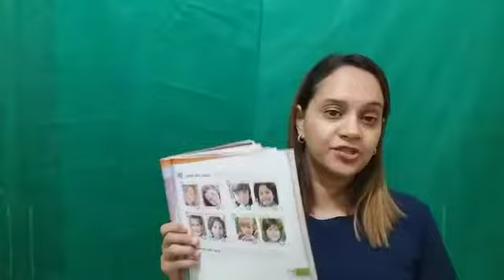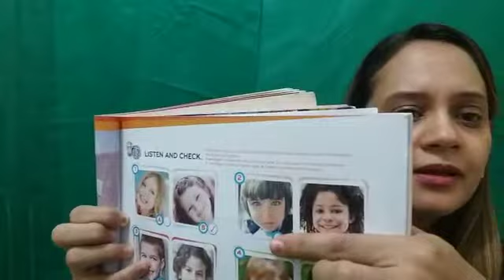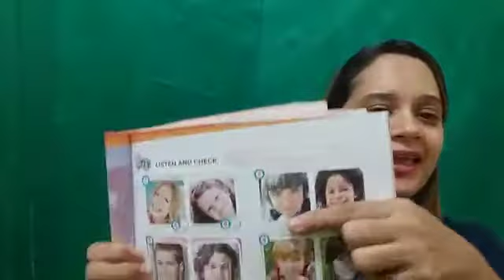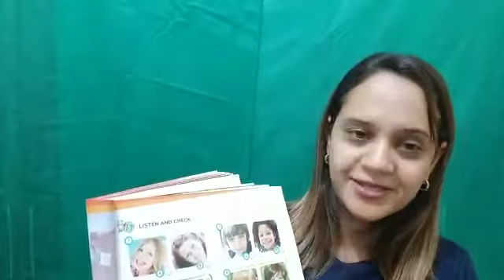SEGUNDO ANO UNIT 4 ÚLTIMO VIDEO